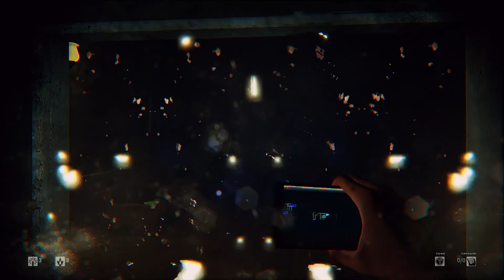Daylight Ep. 2 W/ DroskiDro (You need headphones for this game)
Hey guys whats up first of all HAPPY APRIL FOOLS DAY!! I'm back with the second episode to the daylight walk through. Hope you all enjoy, I was on edge the whole time playing this game lol. Share it where you like to share things and we'll catch you on the next one!!1 :)